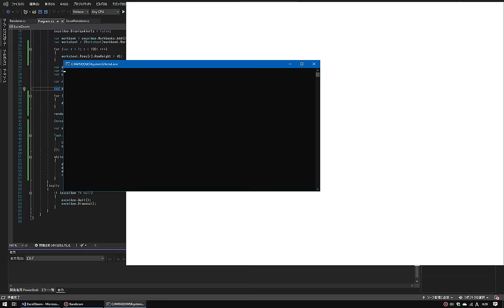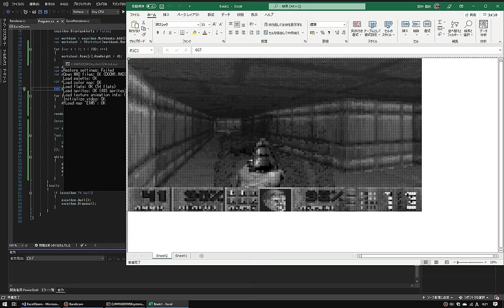Doom runs on Excel